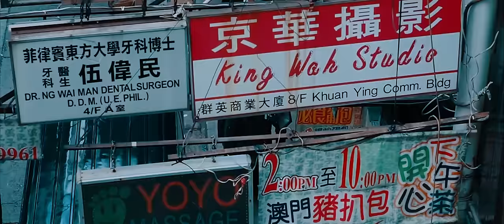DU ĐÃNG ĐẠI CHIẾN | CẬU CẢ NGOẠI TRUYỆN | Đạt Max x Hồ Phong An | PHIM YANG HỒ 2022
Phim  yang hồ 2022
cuộc chiến giữa Max và Hồ Phong An vẫn chưa có hồi kết từ Trường học cho đến ngoài đời !
đây là câu chuyện khi Max rời khỏi xã hội đen nhưng cái tên Phi Mão đáng ghét vẫn tìm mọi cách trả mối thù năm xưa , và nhận lại cái kết .!
phim ca nhạc đầu tay của ca sĩ Đạt Max
bộ phim với sự tham gia của các bạn khách mời: , Hồ Phong An,Thùy Linh ,Hoàng Minh Tuấn , Nhi Maco,Min Chul , Trọng Vĩ,NQH, Nguyễn Đình Long ... ...và quá trời diễn viên khác...
dưới bàn tay lão luyện của cặp đôi đạo diễn trẻ NQH và Ngọc Nhân
Hy vọng mong đến cho quý vị khán giả thương thức những phút giây xem phim Thật Thú Vị
► Một sản của Đạt Max Official
► Sản xuất hình ảnh ( Production ): Max
► Giám đốc sản xuất (Executive Producer): Max
► Sản xuất ( Producer): Ngọc Nhân
► Kịch bản (Writter): Đạt Max
► Đạo diễn (Director): Hoàng Minh Tuấn
► Trợ lý đạo diễn (Assistant Director): Min Chul
► D.O.P (Director Of Photography): NQH
► Quay phim (Camera Man): NQH - Ngọc Nhân
► Chỉ Đạo Hành Động:  Joytv
► Cascadeur : Joytv Team
►  (Make-up & Hair): - Nhung  Hoàng

 ĐỂ THEO DÕI VÀ ĐÓN XEM NHỮNG SẢN PHẨM MỚI NHẤT !